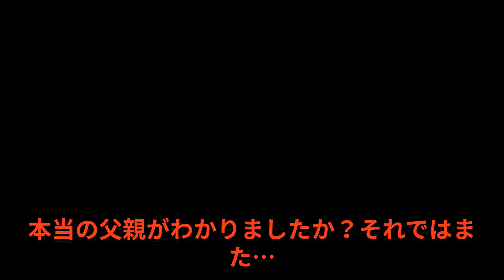意味が分かると怖い話【赤ちゃんの言葉】解説付き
平穏な家庭に赤ちゃんが一人産まれました。その赤ちゃんは驚いたことに、
産まれたばかりですぐに言葉を発したのですが、次々と不幸に見舞われて…【赤ちゃんの言葉】